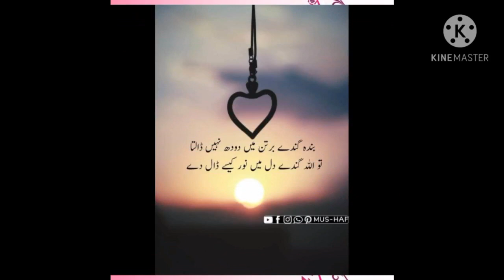سنڌي الف ب ۾ اي جو چارٽ sindhi our easy lacture #sindhi ##